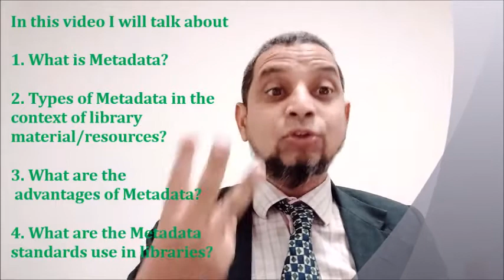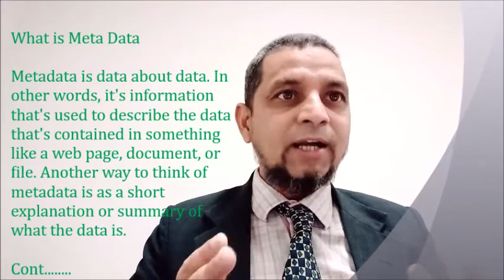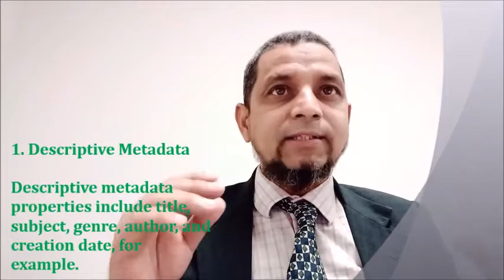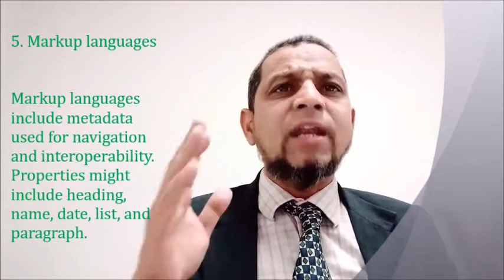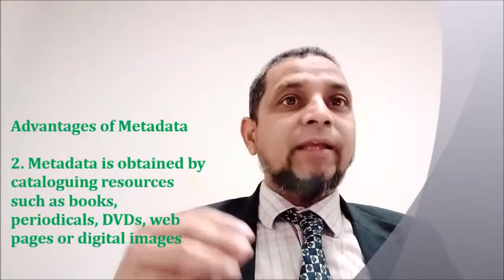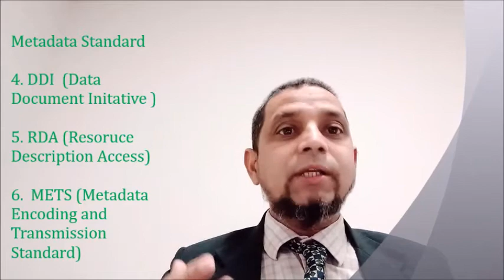Metadata, its Types, advantages and standards RDA, MARC, Dublin Core 5Minutes Information Ch #47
Hello viewer, I welcome you all in 5-minutes information Channel I am Yousuf from 5-minutes information channel, this episode No. 47, and in this episode I will talk about the Meta Data? I will cover following point about the metadata. Notes this video lecture is available Please visit link

a. What is Metadata?
b. Types of Metadata in the context of library material/resources?
c.  What are the Advantages of Metadata in the context of library?
d. What are the Metadata standards use in libraries?

Channels Links